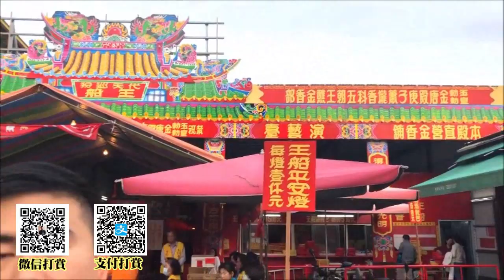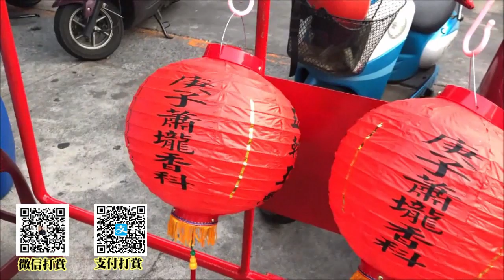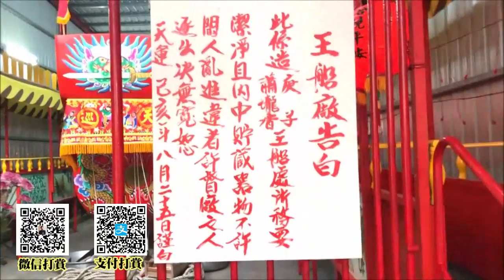故鄉台南佳里古剎金唐殿啟建王醮祭典 過七星平安橋、送王船解厄除疫保平安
大年初一，到我們台南佳里最重要的古廟金唐殿上香，與鄉親合影互道恭喜，並按習俗過七星平安橋解厄消災。

今年歲次正逢子年，依傳統金唐殿每逢子、午、卯、酉每三年啟建五朝王醮香科，年前已先擇日取老榕樹幹為「舟參」作王船建材，廟前搭起熱鬧醮壇，今年的七星橋也比往年規模更大。

為我「制解」災星的紅頭法師，從過去幾年的老法師換了一位年輕人，也是傳統道教科儀的傳承。我也和三年前一樣，應義工阿姨之邀登記王船平安燈，讓寫上名字的平安燈隨王船一起焚化「游天河」，滿載眾人與佳裡全境十七角頭、廿四村莊的災禍病疫，通通由千歲爺帶離人間。

和大家分享在地文化傳承的民俗，也就是我們臺灣先民從「唐山」（閩粵先民稱祖國大陸）過臺灣帶來的王爺信仰。在台閩習俗中，送王船本身就有送走瘟疫的意思，希望看到影片的朋友，大家都能健康平安。大年初一，先不多談南鯤鯓代天府二度抽出的「漢李廣父子陣亡」下下簽，明天再與朋友們分享關於「國運簽」的背景知識。